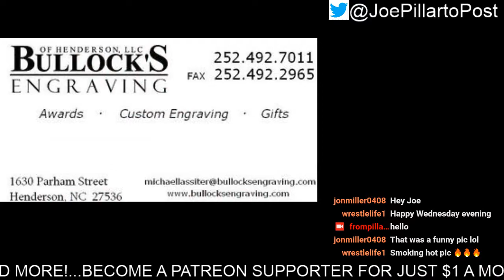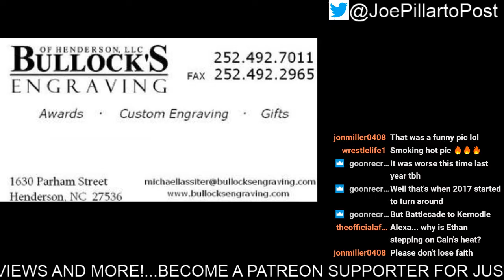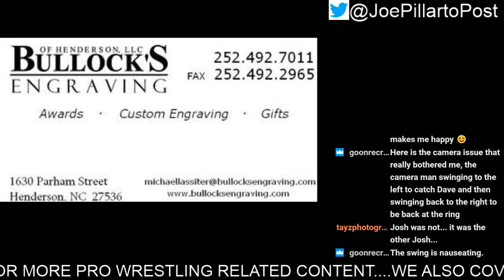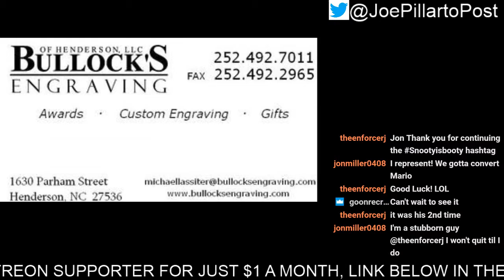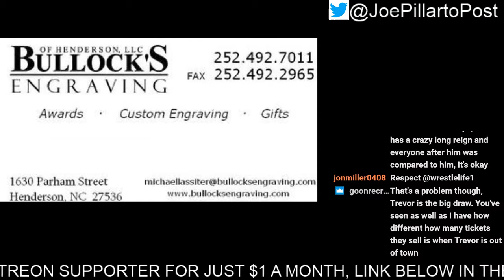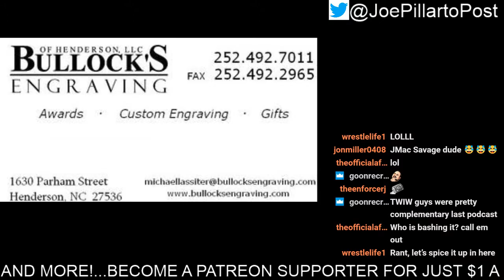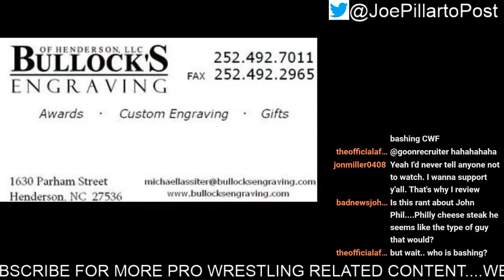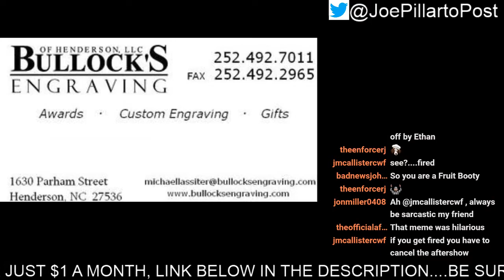The OFFICIAL unofficial CWF Mid-Atlantic AfterShow EP:150 A New Challenger